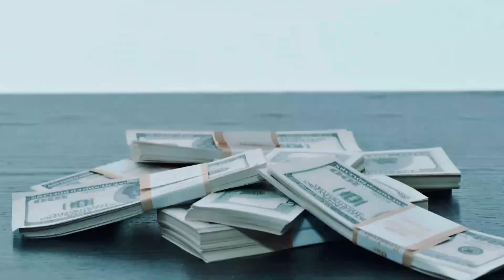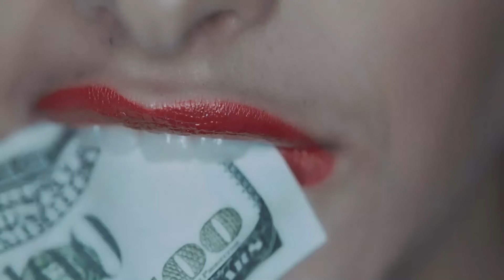Дискотека Авария — Ноги-Ноги (Официальный клип, 2012)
Автор музыки: Алексей Рыжов
Автор слов: Алексей Рыжов

Режиссёр — Хиндрек Маасик
Продюсер — Алексей Серов

Группа «Дискотека Авария», дискография которой уже насчитывает шесть альбомов и несколько сборников лучших хитов, радует поклонников новым синглом. Танцевальная энергичная песня «Ноги-Ноги» - это, с одной стороны, возвращение к привычной, любимой всеми «Аварии», - остроумной, юморной, приводящей в движение всё и вся вокруг себя. В то же время это абсолютно свежее современное звучание, которое по достоинству оценят настоящие ценители хорошей музыки.

Ей для жизни не нужен пистолет
Она ни разу не слышала слова "Нет"
Мудрые мужчины найдут причины
Понять, разгадать её секрет.
Это дар природы, дар судьбы
То что людям дано только для ходьбы
Вот они, - наши властелины
Мы же только их рабы!

Словно с небес, как чудо из чудес
Такие ноги-ноги, даются лишь немногим!
Вдаль от Земли, плывут как корабли
А ноги, а ноги, а ноги, ноги, ноги
Как буд-то это к счастью две дороги.

Эти ноги - весомый аргумент!
Будь ты хоть француский президент!
Важные сеньоры свергают горы
Не факт выгорит ли чего взамен...
Эти ноги делают героев
Из тех, кто готов на эту роль
Хоть раз любой из нас не против
Почувствовать "Вот так я Герой"!
Из-за Мила Милы ног Люк был Бессоный
И мела Мелон Гибсон не стерпел
Герой вон гитарист зажигал влюбленный
И каждый получил то, чего хотел.
Ноги, ноги, ноги как две дороги
Ноги разводятся как мосты
Эти ноги сами разводят многих
Бежат туда куда влекут мечты.
За нас решают всё ноги, ноги
Мы так хотели с давних пор
Мы выбираем свои дороги
Но там перекресток и светофор!
Эти ноги мне снятся по ночам
Я во сне приложу их к своим плечам
Нам не важно чьи вы, кто вы,
Но ради вас - мы на все готовы!
Ах, эти ноги, ноги. Не будут одиноки.

Такие ноги дают лишь Боги!

Яхты, жеребцы и острова
Самолеты, борцы и салоны SPA
Бриллианты, банкеты и звёздный муж
Важные секреты для важных служб.
Главная валюта среди валют
Вас везде полюбят, везде вас ждут.
Если нет, - то примите меры!
Если есть - вы миллионеры!
Возьмите в руки ноги, исчезнут все тревоги

Такие ноги дают не многим.
Два ангела, две недотроги.